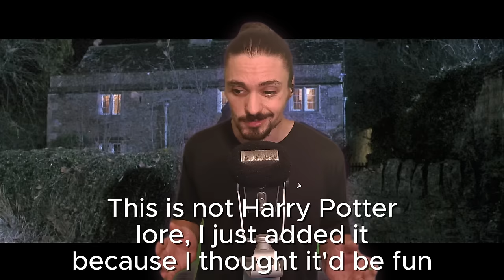Harry Potter From Voldemort's Perspective Is Hilarious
🔥If you like One Piece/Naruto Please visit the inspiration of this video here @Mugiwaranogoofy

Harry Potter is a story that has so far stood the test of time, despite some peoples hell bent attempt and alienating an audience, but what happens when you take a look at the story through the lens of Voldemort? Well it's quite hilarious.